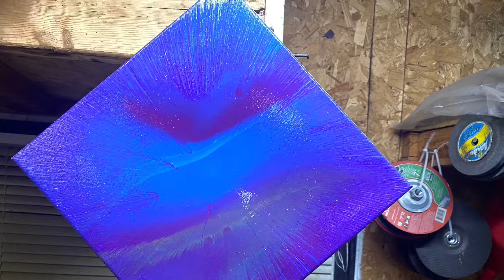✅HOW TO MAKE SPIN ART PAINTING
Spin art painting